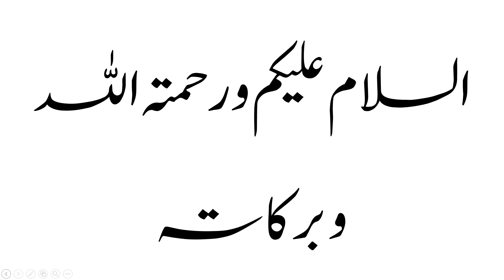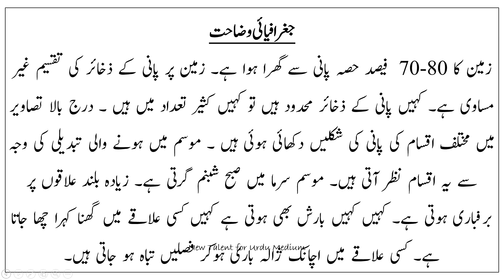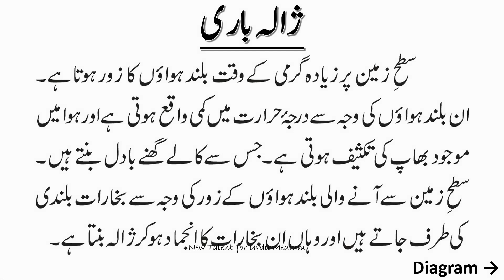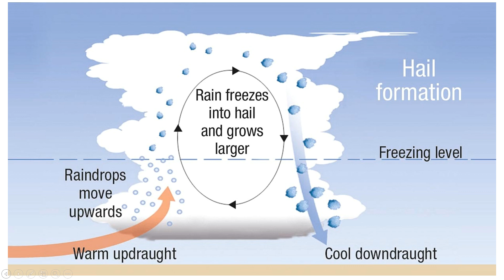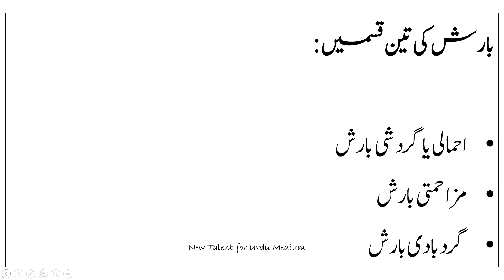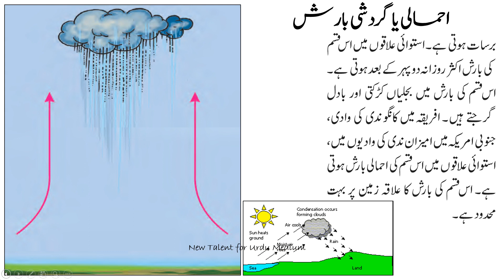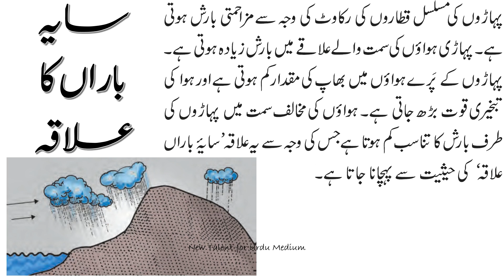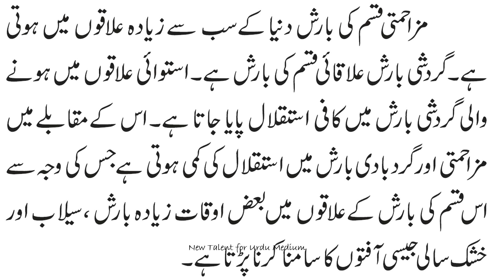Part 1 | Rainfall | بارش | Class 10th | Geography Chapter 5 | in URDU | Full Explanation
Hope you got the concepts : )